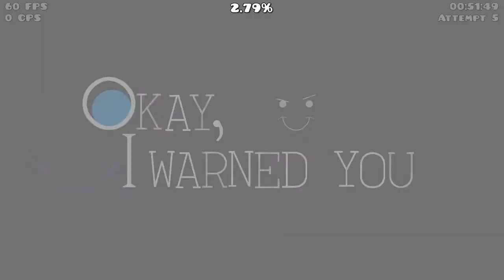JIoByLLIKa by AlaskaFX (Hard level)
Amazing art level by AlaskaFX that is really cool

ID : 61400120

Song : Rebirth by AeronMusic